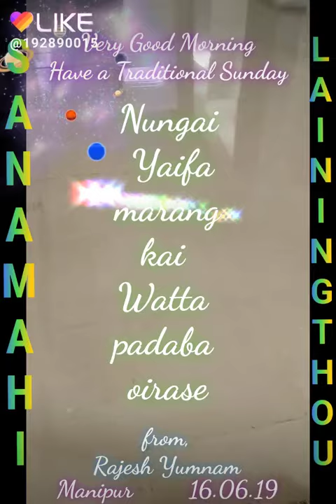Sanamahi KIYONG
Lainingthou Sanamahi gi shaktam KIYONG